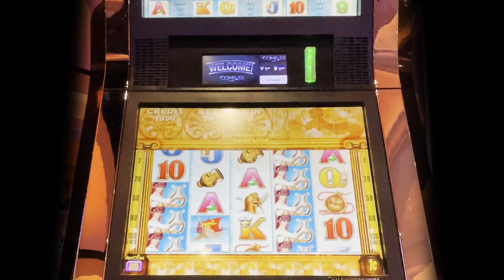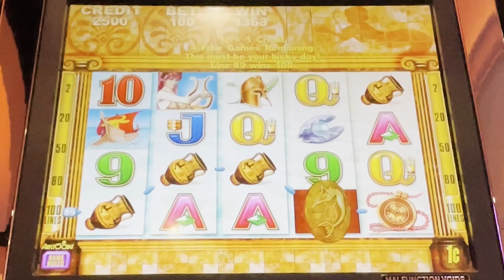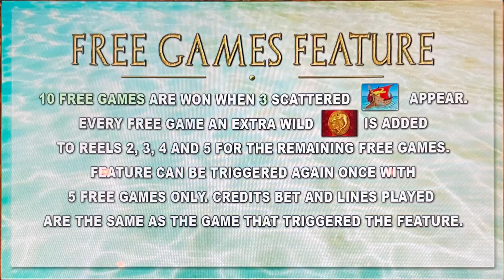Sirena's Gold Slot Machine Bonus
Played at / Slot Brand: Chumash California / Aristocrat
When: April 2021